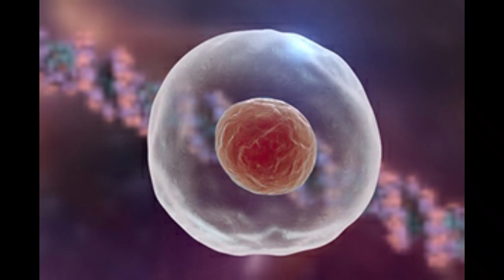الشيخوخة المبكرة - فيلوباتير ناصر ورضوي مجدي محمد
الفيديو الأول ضمن سلسلة كبسولة علمية
الشيخوخة المبكرة
فيلوباتير ناصر ورضوي مجدي محمد
المصادر المستخدمة: